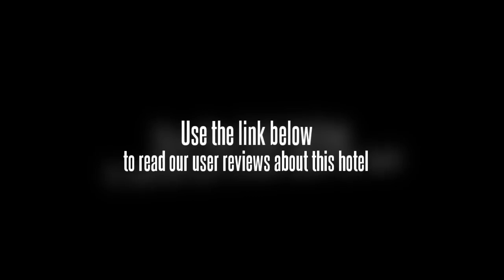Green Tree Inn Hangzhou Railway South Station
The Green Tree Inn Hangzhou South Railway Station Hotel is located in Hangzhou making it one of the best hotels to stay at while in town.
All 60 rooms at the hotel have all the modern facilities guests' would expect from a hotel of this class.
Room amenities include television, internet access â€" LAN, desk.
Hotel facilities offered at this Hangzhou accommodation include car park, elevator.
The hotel creates a balance of rich culture and modern convinience to ensure you a memorable stay.
To make your reservation at the Green Tree Inn Hangzhou South Railway Station Hotel quick and easy, please select your preferred dates of stay and proceed with our secure online booking form.